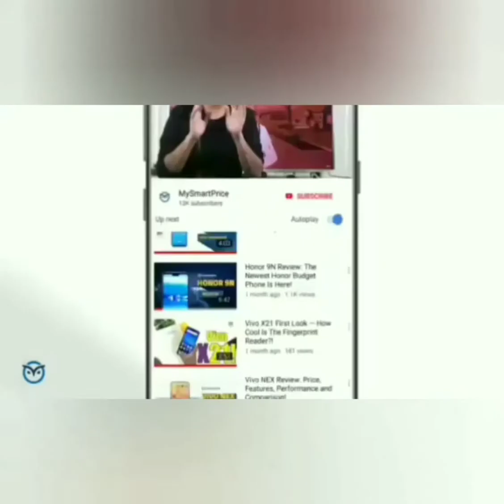Goat farming in Gaya. Sky Rocket 01